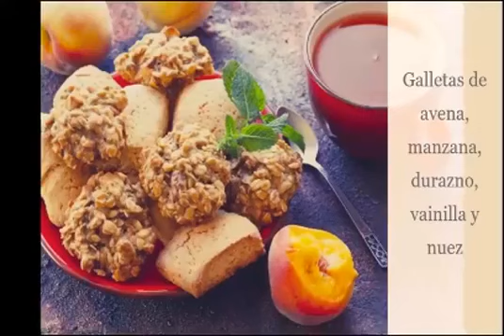El mundo de la salud con el tema: Política en salud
invitada: Blanca Gamez